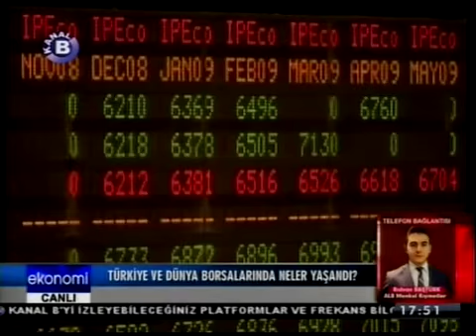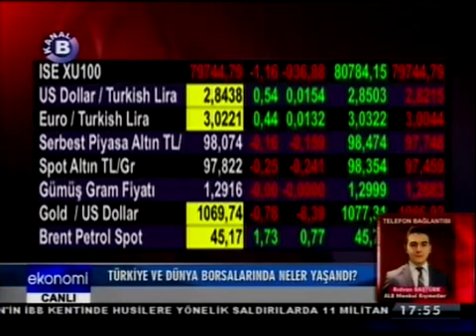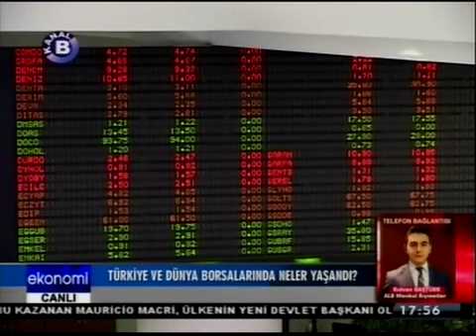ALB Forex Araştırma Analisti Rıdvan Baştürk, forex piyasalarını değerlendiriyor. Kanal B